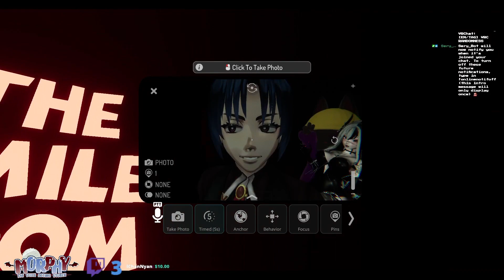THE SMILE ROOM | VR Chat Moments #34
Finally returning to VR Chat to reunite with Bkoor, Helena, & Dre(sort of)

Bleh Bleh Bleh! I am Dracula Morphy. I'm a Demon Vampire VTuber from the Philippines! Come join my coven

Live2D art by @hanadahajime_
Rigging by @YabiVT